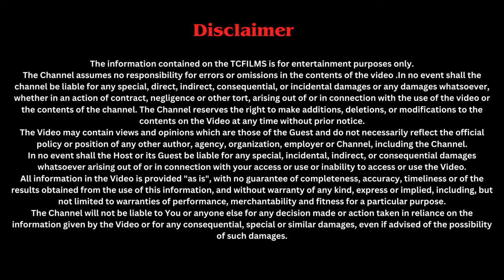Gurudongmar Experience Podcast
Join us as we ride to Gurudongmar, the world's highest lake, with Soumya, a Himalayan expert, as our guide! In this episode, Soumya shares his thrilling solo ride experience, packed with valuable tips and insights on how to tackle the challenging mountain terrain.

From preparation and planning to navigating treacherous roads and extreme weather conditions, Soumya covers it all. Learn from his expertise and gain the confidence to take on your own Himalayan adventure!

In this episode, you'll discover:

- Essential preparation and planning strategies for a successful Himalayan ride
- Expert tips for navigating challenging mountain roads and weather conditions
- Inspiring stories of resilience and determination from Soumya's solo ride experience
- Practical advice for staying safe and healthy in high-altitude terrain

Whether you're a seasoned rider or just starting out, this episode is packed with valuable insights and inspiration to help you conquer the Himalayas!

So, gear up and join us on this thrilling ride to Gurudongmar!"

Chapters
0:00 Introduction
3:27 1st Ride Experience
5:01 Years of Riding
11:48 Lost Direction in Lonavla
17:57 Shimla Bike Experience and trouble
26:46 First Royal Enfield Purchase
32:21 Riding Gear Purchase
36:05 Gurudongmar Ride and Preparation
52:18 Stock Bike No Mods
Welcome to our fun-filled channel where we bring you the best of both worlds - thrilling motorbike adventures and exciting food explorations! As motovloggers, we take you on unforgettable journeys, showcasing the beauty of different destinations while providing you with helpful hotel reviews and travel guides. Our passion for delicious cuisine leads us to become food vlogger reviewers, giving you a tantalizing taste of various cuisines. Join us, fellow travel enthusiasts, bikers, and Royal Enfield riders, as we create captivating music videos and entertaining movies.